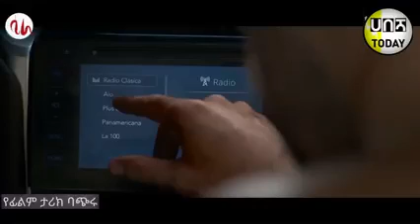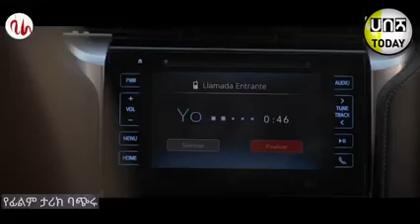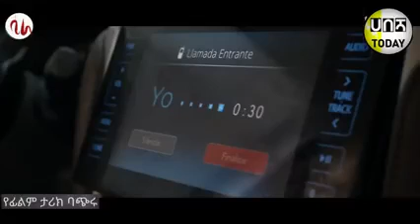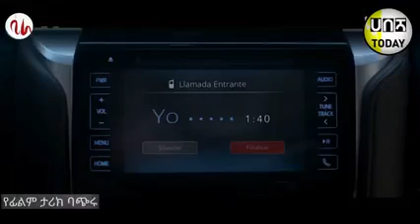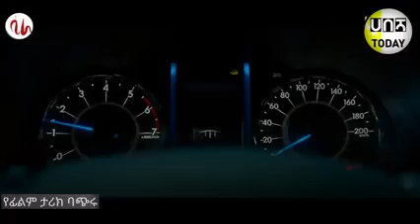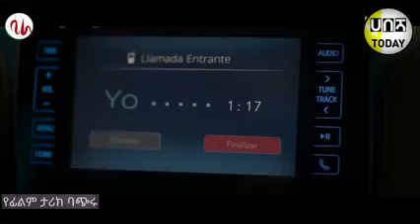All the criminal you have to learn from this guy